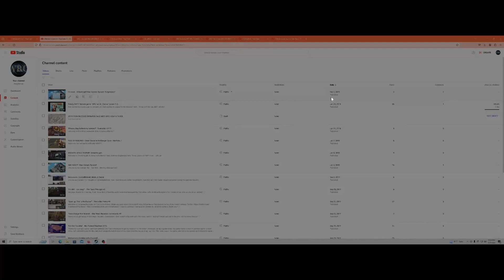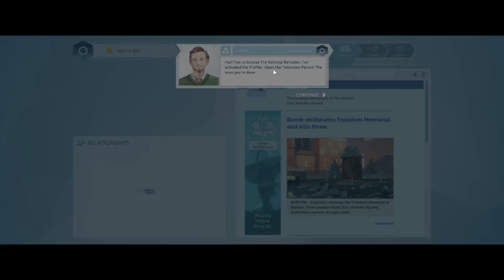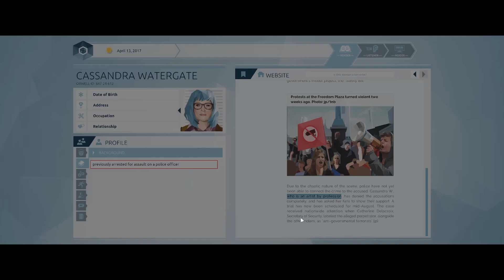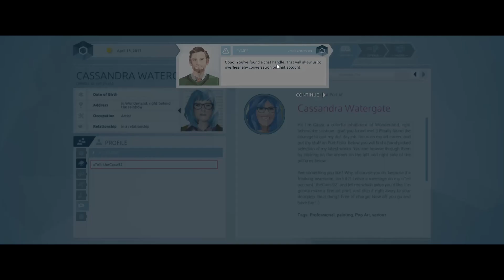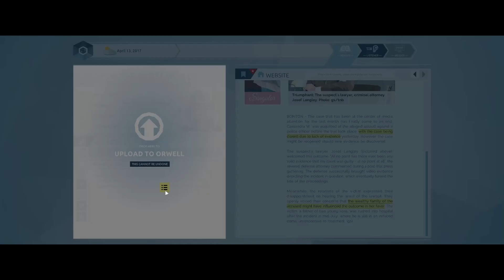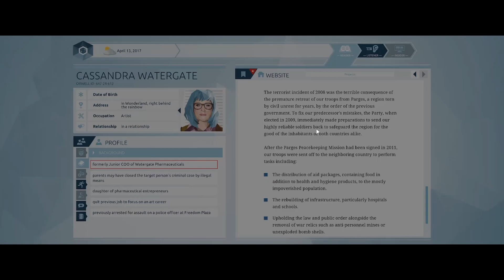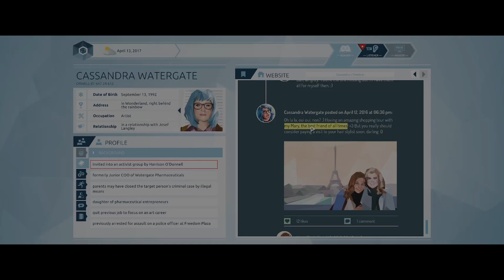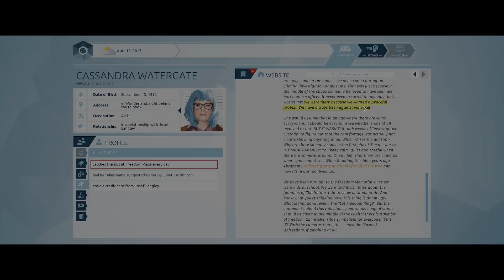Apologies for weird quality! Here's a random drop! Orwell Episode 1!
Am I back? *Shrug* Who knows, but here's a video for you anyway.

sorry for the weird quality. First time ever getting OBS to actually work and I still need to figure a fre things out. 🤷‍♂️